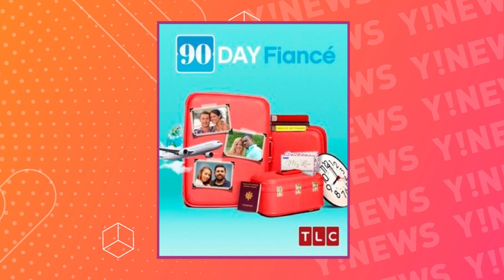COMO OS PARTICIPANTES DE "90 DIAS PARA CASAR" GANHAM DINHEIRO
Nós já te contamos que 90 Dias Para Casar é um dos programas que mais paga mal na tv americana. Ainda assim, os participantes cruzam o mundo, alugam apartamentos do airbnb’s, andam de táxi e Uber pra todo lado… e alguns até mantém um bom padrão de vida após o programa.

Parece contraditório, não é?! Na verdade, muitos deles têm outras profissões, e como o esquema de trabalho nos Estados Unidos é um pouquinho diferente do que conhecemos por aqui, eles conseguem conciliar com o reality.

Já os estrangeiros costumam ter um pouco mais de dificuldade de arrumar emprego, então o jeito é se virar aproveitando a exposição que tiveram no programa.

Hoje vamos responder uma das perguntas mais feitas aqui no canal: como essa galera faz para se bancar.